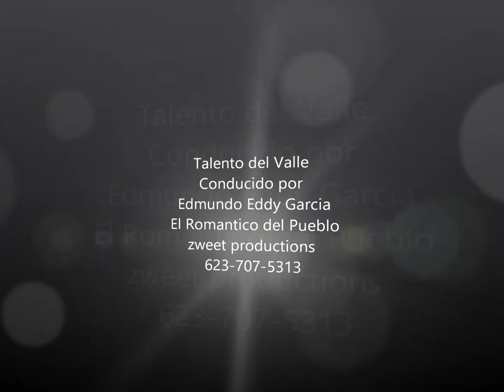Nay R Sandoval y Edmundo Eddy Garcia El Romantico del Pueblo T alento del Valle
asi nos deleitaron  Nay R Sandoval y Eddy Garcia El Romantico del Pueblo en Talento del Valle en Tacos y Mariscos Sinaloa de la 28 Ave y la Mcdowell en Phoenix Az,,,,visitalos viernes de Talento del Valle,,